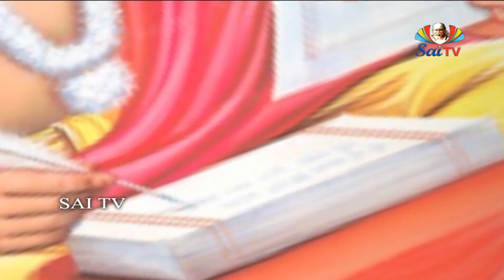శ్రీ జ్ఞానేశ్వర్ మహారాజ్ చరితామృతం EP 06 // Sri Gnaneshwar Maharaj Charithamrutham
శ్రీ జ్ఞానేశ్వర్ మహారాజ్ చరితామృతం   // Sri Gnaneshwar Maharaj Charithamrutham // EP 06